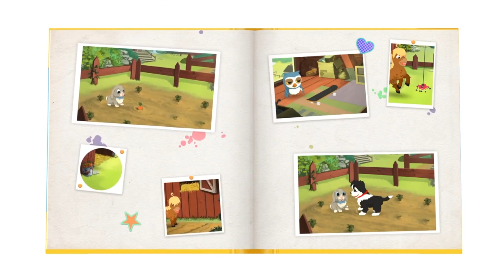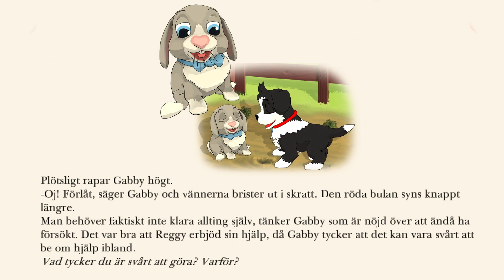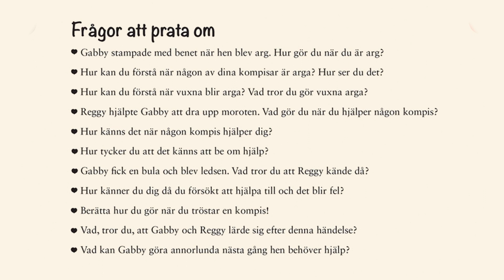Sagor för barn 2-6 år | Kaninen Gabby får en bula | Godnattsaga | Ljudbok med text & bild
Sagor för barn! Lyssna på ljudboken eller häng med i texten på skärmen samtidigt som ni tittar på bilderna. I slutet finns frågor att diskutera tillsammans i familjen. Ha så kul!

Peppy Pals är en färgglad och säker app fylld med lekfullt lärande där de fem könsneutrala djuren interagerar och tar hand om varandra i en lugn och behaglig miljö.